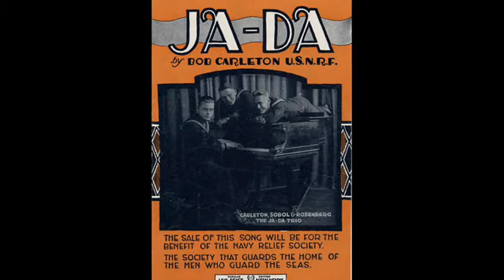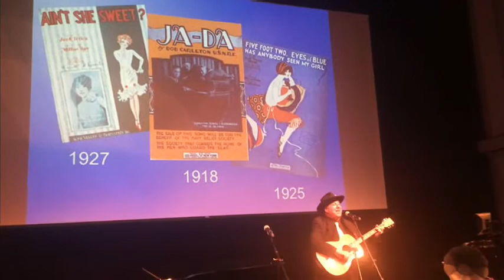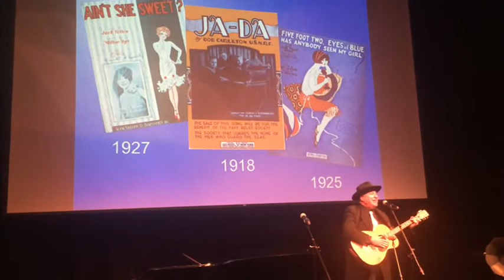Rick Hall - Ain't She Sweet? Ja Da & Five Foot Two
Rick Hall plays & sings a medley of Ain't She Sweet?, Ja Da & (Five Foot Two Eyes of Blue) Has Anybody Seen My Gal? (Girl). Performance from "Time Capsule of Music: 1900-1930" presented by Howard Anton Duncan, October 28, 2014, Arts 111, California State University San Marcos.